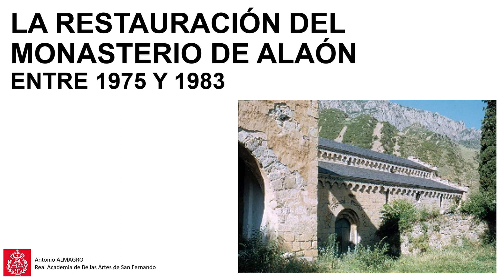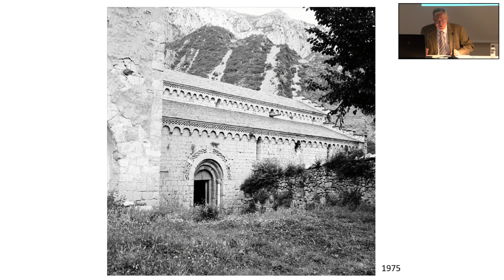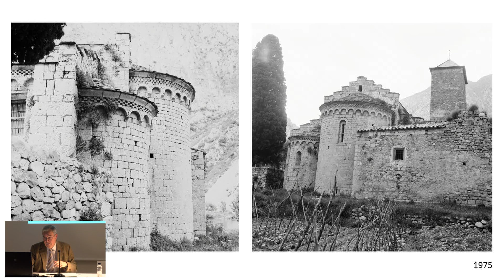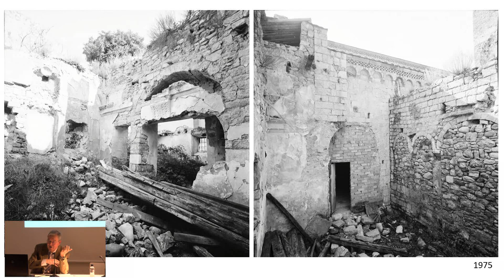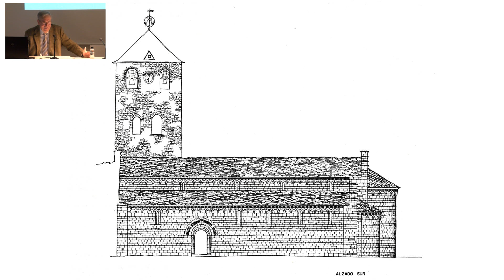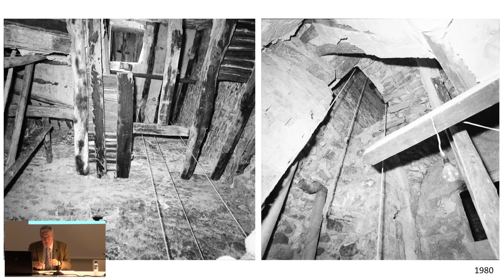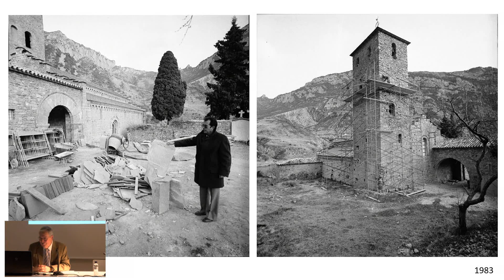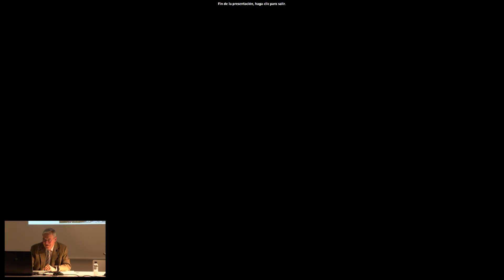XIII Ciclo de Arte Románico. "La restauración del Monasterio de Alaón", Antonio Almagro Gorbea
La Asociación de Amigos y el Museo Diocesano organizan, junto a al Ayuntamiento de Sopeira, la Comarca de Ribagorza, la Cátedra Gonzalo Borrás, Vestigium, el Departamento de Historia del Arte de la Universidad de Zaragoza, el Ayuntamiento de Barbastro, la Diputación Provincial de Huesca y el Gobierno de Aragón el XIII Ciclo de Arte Románico que en 2023 se ha centrado íntegramente en el monasterio benedictino de Santa María de Alaón en Sopeira del que, el próximo 8 de noviembre, se conmemorarán los 900 años de su consagración por el obispo san Ramón.

La tercera conferencia del ciclo, el 3 de noviembre con título: La restauración del monasterio de Alaón entre 1975 y 1983, fue impartida por Antonio Almagro Gorbea, doctor en Arquitectura y académico numerario Real Academia de Bellas Artes de San Fernando.

La restauración del monasterio de Alaón entre 1975 y 1983

En el año 1975, tras mi titulación como arquitecto y mis estudios de especialización en restauración de monumentos en Roma, entré a trabajar en la Comisaría Nacional del Patrimonio Artístico de la Dirección General de Bellas Artes con el cometido de “arquitecto de zona de Aragón”. Uno de los primeros encargos que recibí fue el de acometer la restauración del monasterio de Alaón en Sopeira (Huesca). Este monumento declarado como tal en 1931, presentaba un estado bastante deplorable al solo conservarse de forma mínimamente estable la iglesia, encontrándose el resto del conjunto en ruina total o parcial. También la iglesia presentaba un aspecto muy deteriorado por causa de las humedades y la falta de mantenimiento, pese a haberse sustituido poco antes las cubiertas de las naves. Con sucesivos proyectos entre los años 1975 y 1983 se pudieron acometer obras de restauración y consolidación que devolvieron, especialmente a la iglesia, la dignidad debida a una obra singular del arte románico. La conferencia pretende mostrar este proceso y los problemas y retos a los que hubo que enfrentarse.

Antonio Almagro Gorbea

Barcelona 1948. Arquitecto por la Escuela T.S. de Arquitectura de Madrid en 1971. Doctor arquitecto en 1978. Diplomado en restauración de monumentos por la Facultad de Arquitectura de la Universidad de Roma y por el Centro Internacional de Estudios de Conservación y Restauración de Bienes Culturales (ICCROM).

Es académico Numerario de las Reales Academias de Bellas Artes de San Fernando de Madrid y de Nuestra Señora de las Angustias de Granada, miembro Correspondiente del Instituto Arqueológico Alemán y miembro Honorario del Comité Internacional de Fotogrametría Arquitectónica (CIPA), Comité científico de ICOMOS.

Ha sido profesor de Investigación del Consejo Superior de Investigaciones Científicas (CSIC) en la Escuela de Estudios Árabes de Granada, jubilado en 2018, arquitecto del Departamento de Monumentos de la Dirección General de Bellas Artes del Ministerio de Cultura, de 1975 a 1987, Arquitecto de zona de Aragón, director de la Escuela de Estudios Árabes del CSIC, de 1998 a 2005, profesor Asociado en la Escuela Técnica Superior de Arquitectura de Granada de 1997 a 2011, miembro de la Comisión Técnica del Patronato de la Alhambra y Generalife de 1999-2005, director de la Misión Arqueológica Española en el Palacio Omeya de la Ciudadela de Amman (Jordania) de 1987 a 1999, director de obras de restauración en más de 45 monumentos, en España, Túnez, Jordania y Marruecos y Premio Nacional de Conservación y Restauración de Bienes Culturales 2016.

Sus principales líneas de trabajo han sido la Historia y Arqueología de la Arquitectura Islámica, la Restauración de Monumentos, la documentación del Patrimonio Arquitectónico y la reconstrucción virtual del Patrimonio.